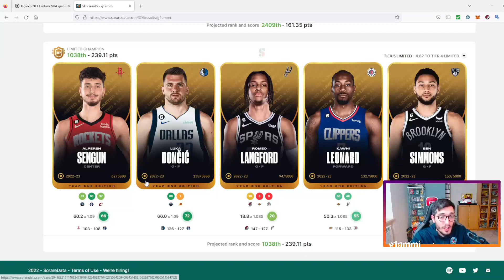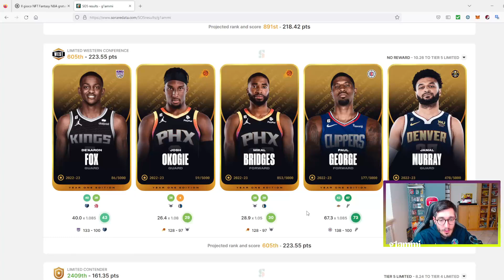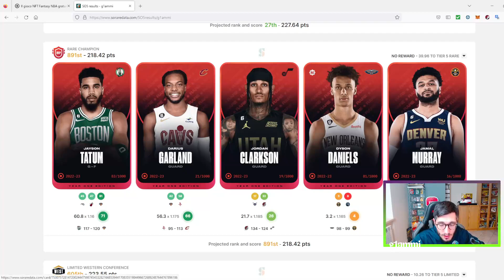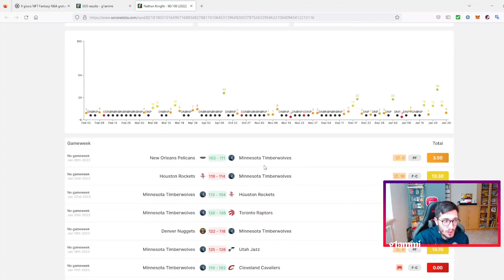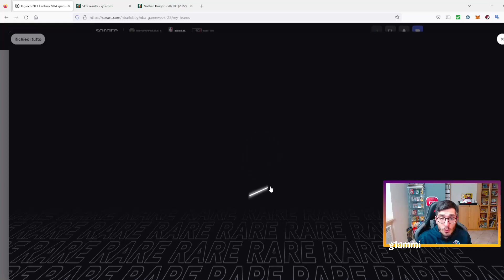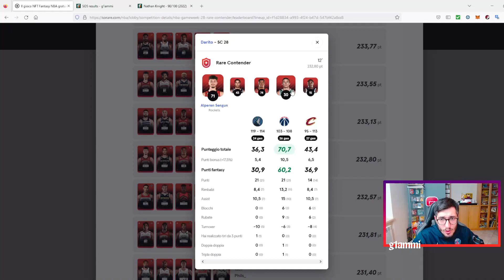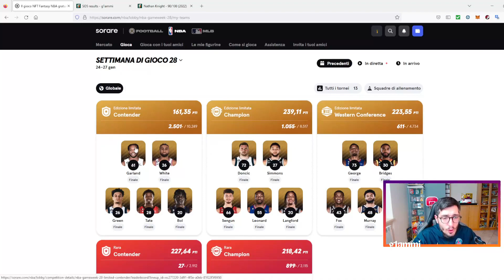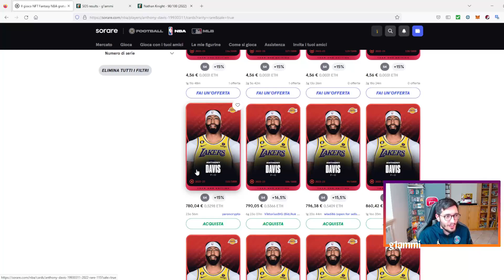SORARE NBA: 27ESIMO NELLE RARE! UN PREMIO CHE VOLEVO!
In questo video su SORARE vediamo come sono andate le ultime GW su Sorare NBA! Arriviamo 27ESIMI in RARA CONTENDER e vinciamo un PREMIO  che VOLEVO!

Maglie Calcio 2022/2023 a Poco Prezzo!

LA MIA ATTREZZATURA:

ELGATO HD60 S+
MONITOR AOC
SEDIA GAMING
GREEN SCREEN
MONITOR PREDATOR
MICROFONO YETI